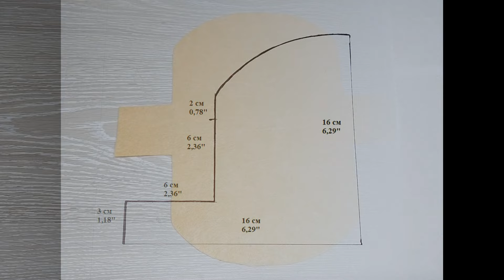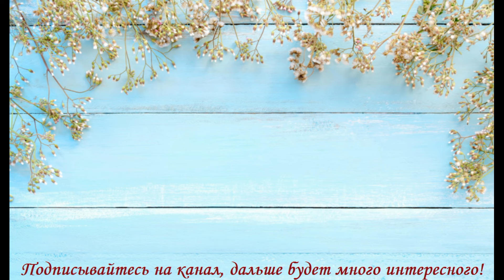Удобная форма косметички - шьем легко и просто! DIY makeup bag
Эта форма косметички очень удобная в использовании, да и шить ее легко и просто!